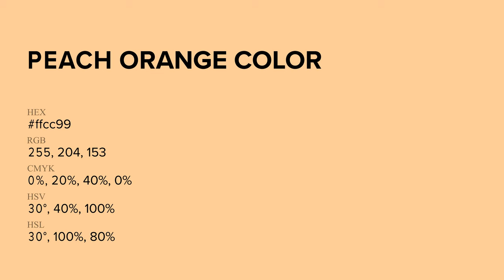Peach Orange color ffcc99 hex Cool Orange color ffcc99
What color is Peach Orange ? ffcc99 hex, Cool Orange color ffcc99

Hex ffcc99 Color Code is also known as Peach Orange color

Hex ffcc99 Color code in RGB color code model is created after adding 100% red color, 80% green color and 60% blue color.
Hex ffcc99 Color code in CMYK color (process color) code model is generated after subtraction of 0% cyan, 2% magenta, 4% yellow, 0% black.